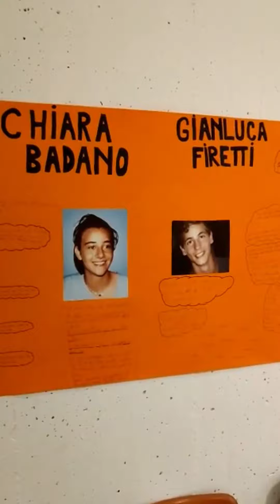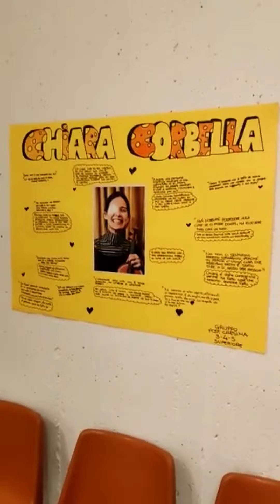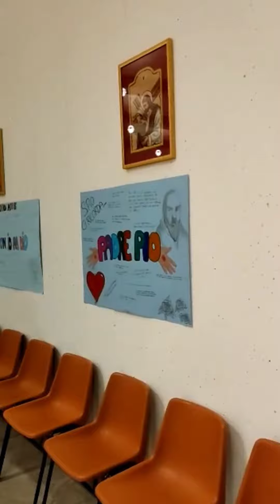Novembre 2022 - Profumo di Santità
I ragazzi dell UP 9 ci presentano i Santi del quotidiano conosciuti in questo mese